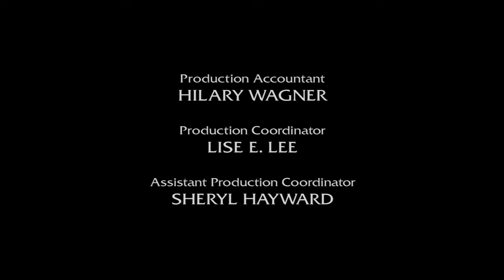Half and Half Tv Show | S01E12 | The Big Hit It and Quit It Retro TV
“Half & Half” dives into the lives of Mona and Dee Dee, two half-sisters with very different upbringings and personalities, who discover the true meaning of family, sisterhood, and personal growth as they navigate their adult lives under the same roof. Set against the vibrant backdrop of San Francisco, this sitcom blends humor, heartfelt moments, and relatable life lessons, making it a staple of early 2000s television and African-American culture.

🎬 What to Expect:

 • Special segments on the iconic fashion and music of “Half & Half”

Whether you’re a long-time fan or new to the world of “Half & Half,” our channel offers something for everyone. Join us as we revisit the laughter, the tears, and the unforgettable moments that made “Half & Half” a beloved classic.